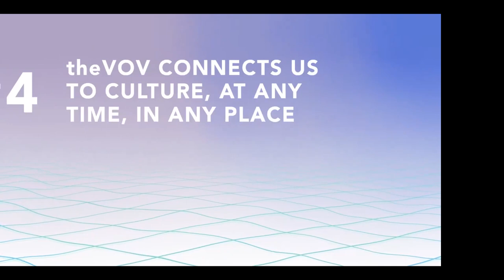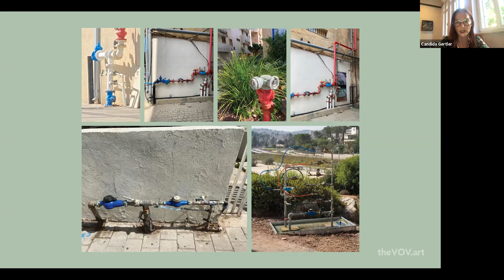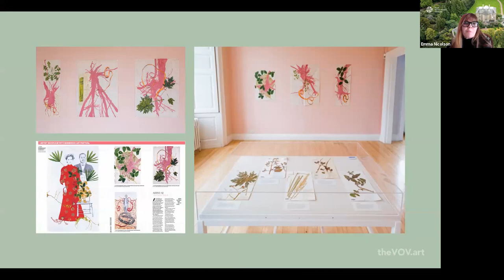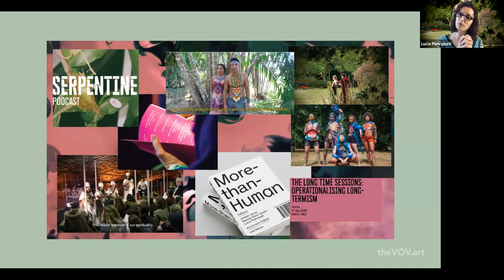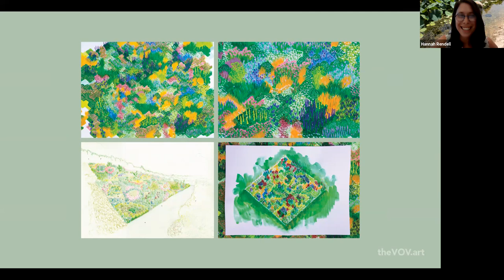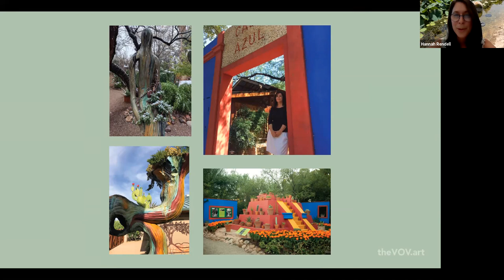theVOV Unites: Cultivating Common Ground - Art and Botany from Tucson to Jerusalem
In celebration of Earth Day 2021, join representatives of Botanical Gardens from around the world; Lucia Pietroiusti, Curator of General Ecologies at the Serpentine Galleries; and artist Alexandra Daisy Ginsberg as they look at the emerging relationship between Art and Botany.

PARTICIPANTS

Hannah Rendell (Moderator) – Director of the botanical Gardens Jerusalem

Lucia Pietroiusti – Curator of General Ecology, Serpentine Galleries, London, UK

Alexandra Daisy Ginsberg – Artist specialising on the links between nature and technology

Emma Nicolson – Head of Creative Programmes, Royal Botanic Garden Edinburgh, Scotland

Jennifer Rominiecki – President and CEO of the Marie Selby Botanical Gardens, Sarasota, Florida

Michelle Conklin – Executive Director of the Tucson Botanical Gardens, Tucson, Arizona

Candida Gertler OBE – Director and co-founder of Outset Contemporary Art Fund